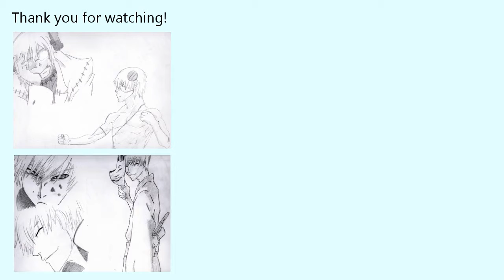Sketch with me Franken Stein and Gin Ichimaru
Sketch with me or mre like Sketchtember~ :D
This time with franken Stein from SOul Eater and Gin Ichimaru from Bleach~
Two of my all time faves!
Who do you like from this series??